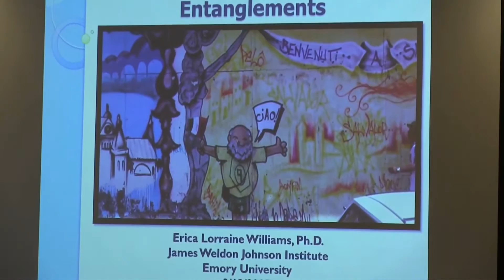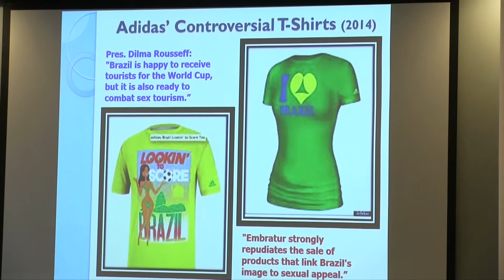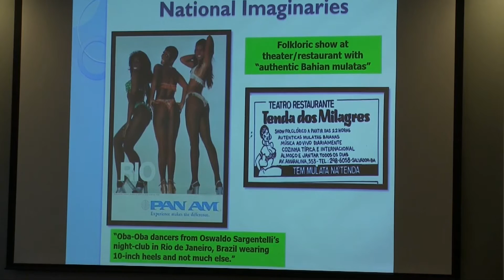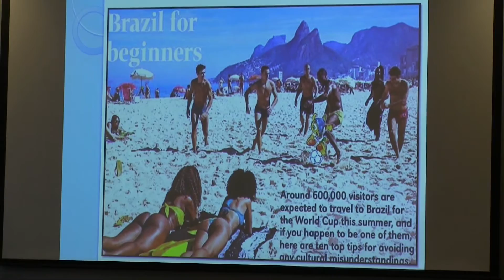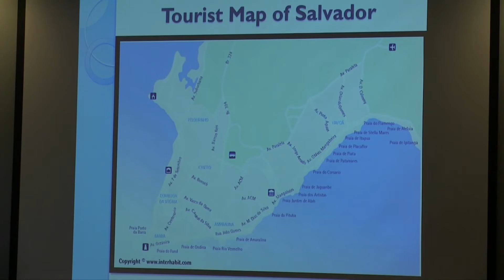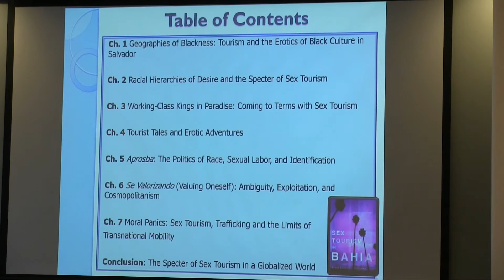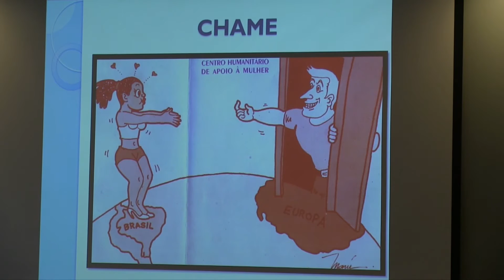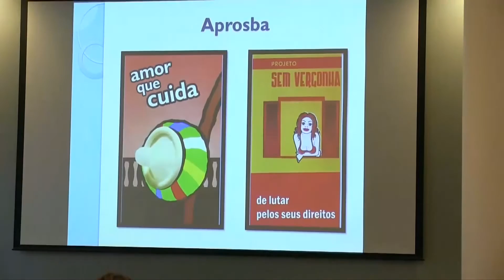Sex Tourism in Bahia: Ambiguous Entanglements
In this Race and Difference colloquium, Erica Williams (Associate Professor of Anthropology and Sociology, Spelman College) discusses her 2013 award-wining book "Sex Tourism in Bahia," published by the University of Illinois Press. In her analysis, Williams argues that the cultural and sexual economies of tourism are inextricably linked in the Bahian capital city of Salvador. She shows how the Bahian state strategically exploits the touristic desire for exotic culture by appropriating an eroticized blackness and commodifying the Afro-Brazilian culture in order to sell Bahia to foreign travelers. Drawing on ethnographic research and in-depth interviews, this presentation combines historical, sociological, anthropological, cultural-studies, and feminist perspectives to demonstrate how sexism, racism, and socioeconomic inequality interact in the context of tourism in Bahia. (March 13, 2017)

The James Weldon Johnson Institute for the Study of Race and Difference supports research, teaching, and public dialogue that examine race and intersecting dimensions of human difference including but not limited to class, gender, religion, and sexuality.